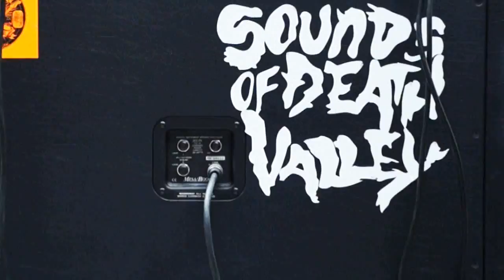Sonorización concierto en la Mercè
Sonorización del concierto de sounds of death valley en la Mercè.Sona 2013